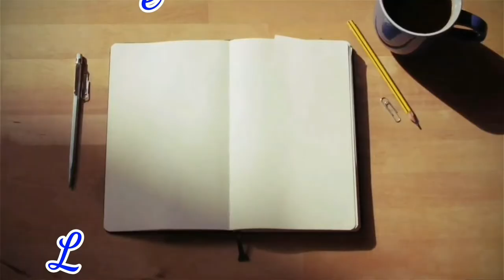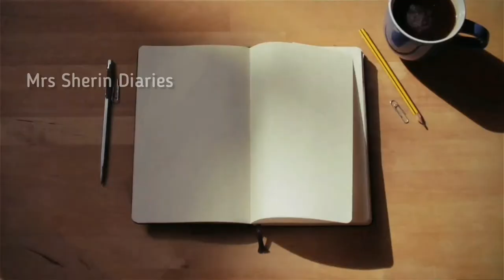Kerala Plum Cake|Easy Cake|Instant plum cake|Cake recipe in malayalam|No soak Christmas cake at home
Hi dears..
Thank you for checking out this space :)

how to make plum cake without soaking, no alcohol, no oven, no beater